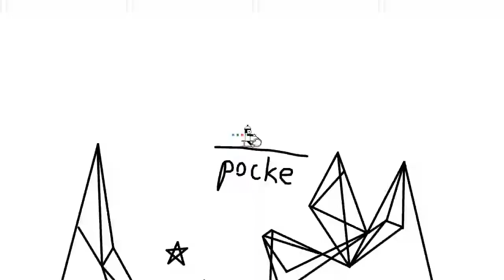line rider - sunflowers and sunsets - xorberax